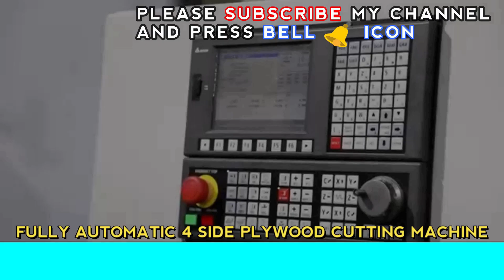गारंटी है 2.5 Lakh महीना तक कमाओगे👌😍 | new business ideas | small business ideas| startup ideas